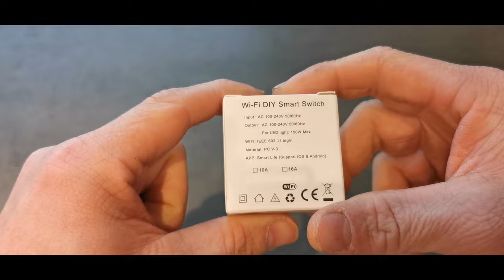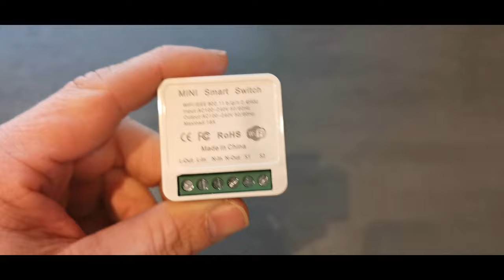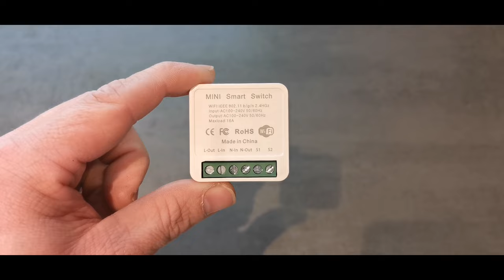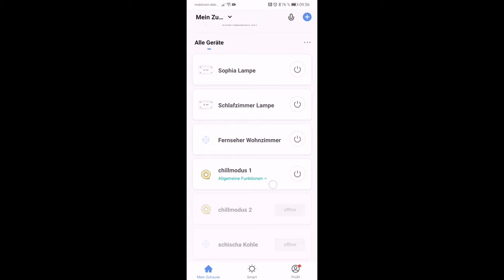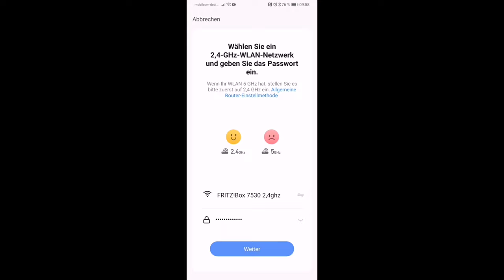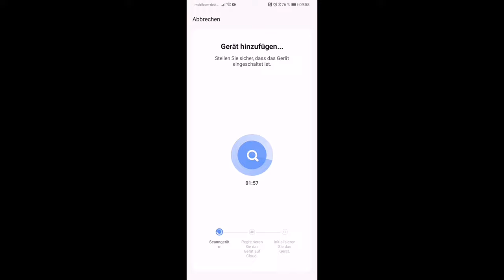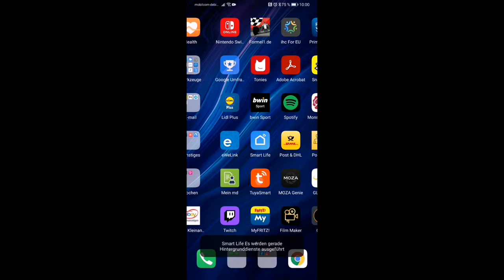Smart home Smarter Lichtschalter Unterputz diy Smart Switch Shelly Girier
Hallo,

heute zeige ich euch wie man einen smarten Unterputz Lichtschalter montiert in eine vorhandene Stromanlage

DIY Smart switch Aliexpress